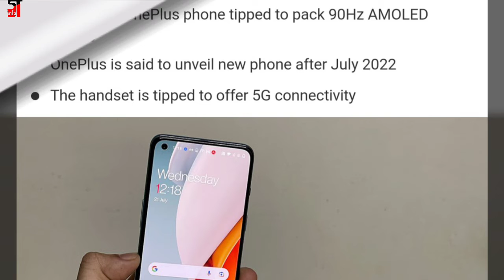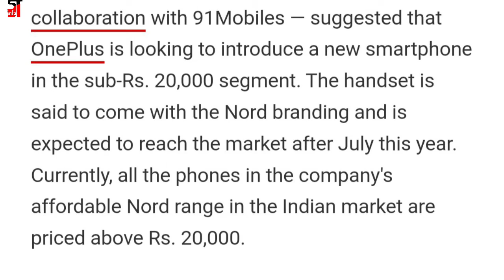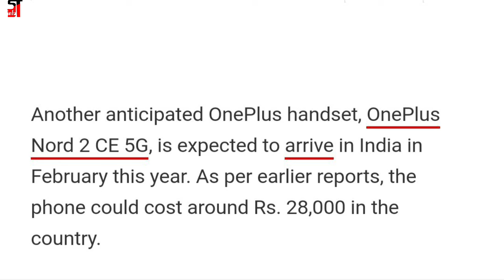OnePlus Nord Series Phone Priced Under Rs. 20,000 Tipped to Launch in India in Q3 see specifications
OnePlus is said to be working on a new smartphone for India in the sub-Rs. 20,000 segment. The Chinese smartphone company that recently launched the OnePlus 9RT in India is reportedly planning to introduce a new OnePlus Nord smartphone in the above-mentioned margin.

A tentative launch timeline of Q3 2022 has been tipped. The upcoming handset is said to come with 5G connectivity and a 90Hz AMOLED display.

 It is tipped to include a 50-megapixel main sensor and is expected to be powered by a MediaTek chipset.

comments me boliye kya sach me 20K ke under milega OnePlus Nord?